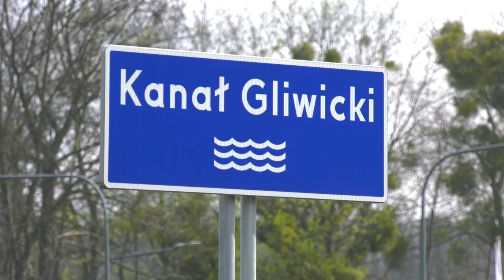Kanał gliwicki znów zanieczyszczony? 17.04.2023